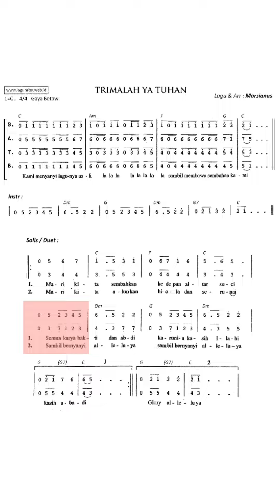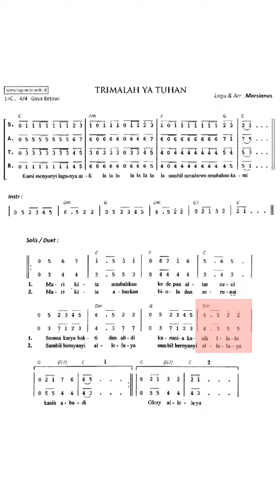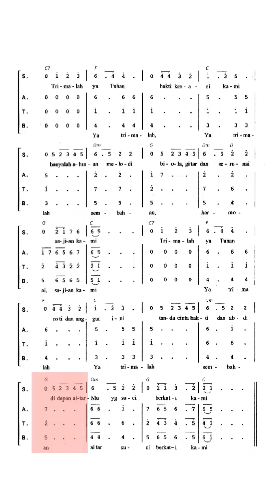Lagu Persembahan Trimalah Ya Tuhan (Cipt. Marsianus) Suara Tenor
Trimalah Ya Tuhan
Cipt. Marsianus

Kami menyanyi lagunya asli, lalala lalalalala sambil membawa sembahan kami

Mari kita sembahkan ke depan altar suci semua karya bakti dan abdi, karunia kasih ilahi, kasih abadi

Mari kita alunkan biola dan serunai sambil bernyanyi alleluya, sambil bernyanyi alleluya, glory alleluya

Trimalah ya Tuhan bakti kreasi kami hanyalah alunan melodi, biola gitar dan serunai, sajian kami

Trimalah ya Tuhan roti dan anggur ini tanda cinta bakti dan abdi, di depan altarMu yang suci, berkati kami